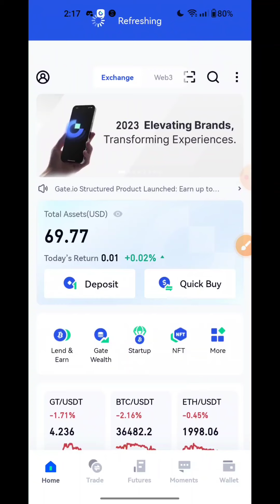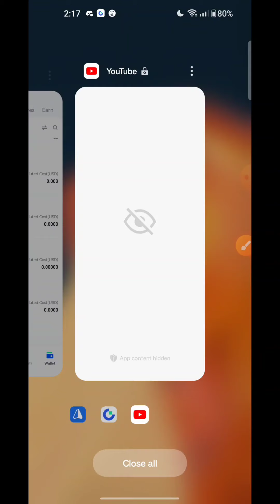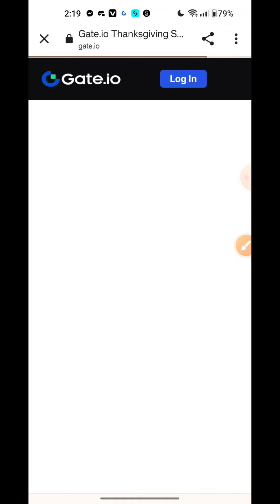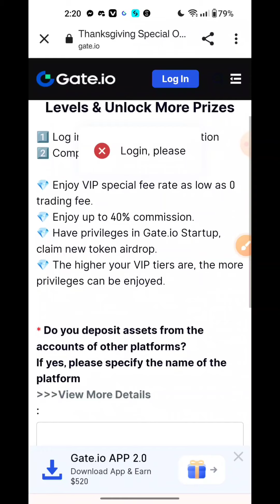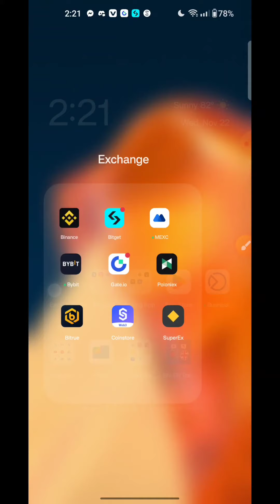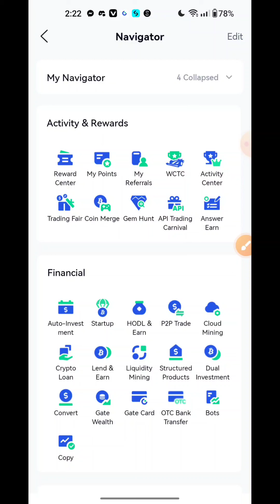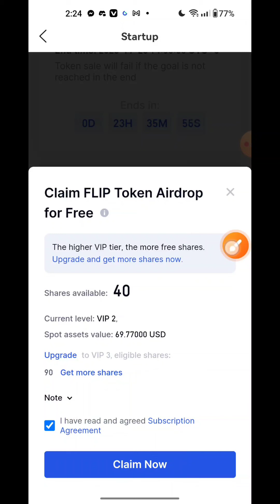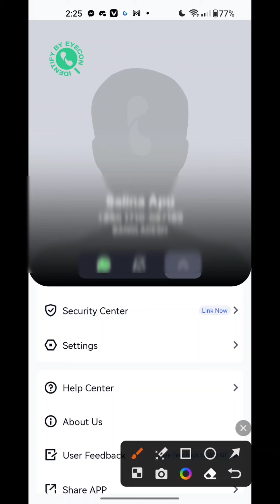Gate. io Free Token | 50% ডিসকাউন্টে VIP নিন | Startup New Airdrop | soto crypto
✨Ceo & Creator
✔️Zahid Hasan

Related Tag👇

Binance spot
Spot trading
Binance spot trading fees
Binance spot markets
Spot trading tutorial
How to spot trade on Binance
Spot trading vs. futures trading
Spot trading strategies
Binance spot order types
Binance spot trading pairs
Trading strategy
Cryptocurrency trading strategies
Technical analysis strategies
Crypto trading
Cryptocurrency trading
Bitcoin trading
Ethereum trading
Altcoin trading
Cryptocurrency trading tips
Crypto trading signals
Cryptocurrency trading fee